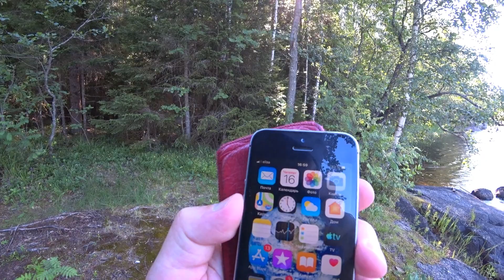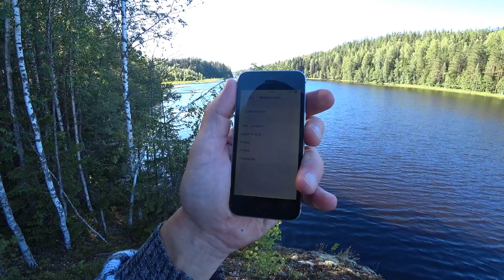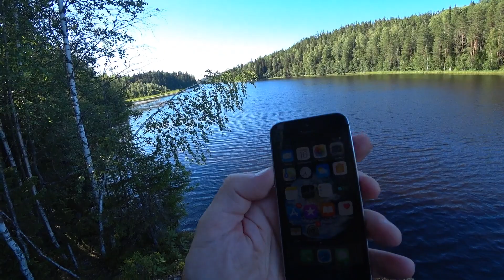На Логане по грунтовке.Поехали за рыбой,а набрали грибов.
Друзья,продолжается дачная жизнь.Сосед пригласил съездить на озеро.